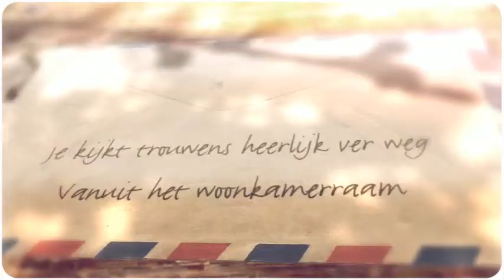Jaren 30 huis Den Bosch te koop | Graafseweg 211 Den Bosch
Graafseweg 211 Den Bosch | Jaren 30 huis Den Bosch te koop. Kijk op voor meer info over dit mooie huis in Den Bosch. Of bezoek onze website